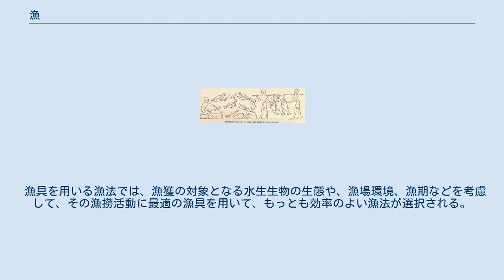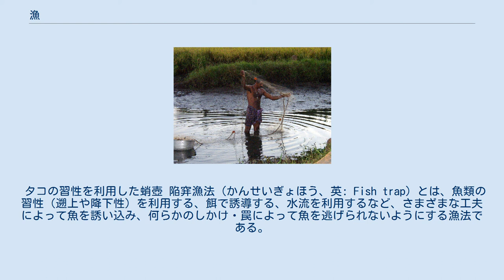漁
漁（いさり、りょう）とは、人間がさまざまな漁具を用いて、水産資源を捕獲する行為のことである。
また、さまざまな漁具の種類、用法によって類別される漁の方法のことを漁法（ぎょほう）という。
いさり（漁）に対して、かり（狩）。
 なお、漁をおこなう行為のうち、その労働的側面に着目する場合、漁撈といって区別するのが一般的である。
また、趣味・娯楽として楽しむ漁の場合は、とくに遊漁といって区別する。
 「全世界の水産物生産量推移。(青)天然、(緑)養殖」。
縦軸単位：100万トン 漁の歴史的起源は古く、捕獲の対象となる生物の生態にあわせて、また、時代の技術的制約のもとで、さまざまな漁具や漁法が用いられてきた。
 伝統的な漁では、漁具の材料に在来のものが多く、その生産性は低かったが、漁の規模と水産資源の生態が調和し、水域の水産資源は再生産されていた。
 漁の規模が大きくなると、数人で共同して漁をおこなったり、とくに近世以降は、網主が大人数を雇って漁をおこなうような例（地引き網や敷き網など）もあらわれた。
 漁船の動力化や合成繊維網の普及などによる生産性の向上、急速な人口増加、漁場の広域化などの諸因により、水産資源の枯渇化という懸念が生じている。
 そのため、漁は場所や漁具、捕獲対象によって法令で規制されている事が多い。
例えば、免許を持たない者がヤスで刺突漁を行うのは問題ないが、同じことを水中メガネを付けて行うと漁業権を侵害したことになる。
 漁にはさまざまな漁法がある。
もっとも素朴なものは、徒手採捕、ヌードリングと呼ばれる漁具を用いずに人間が直接素手で魚類などを掴み取る方法である。
 漁具を用いる漁法では、漁獲の対象となる水生生物の生態や、漁場環境、漁期などを考慮して、その漁撈活動に最適の漁具を用いて、もっとも効率のよい漁法が選択される。
以下に、代表的な漁法を紹介する。
 川で魚網を用いている様子 トロール網での漁の概念図 漁具として網（漁網）を用いる漁法である。
主な網漁業には以下のようなものがある。
網漁の種類など詳細については漁網を参照。
 一般には釣り具を用いる漁法であるが、釣り竿を用いない釣り漁や、延縄漁もこれに含まれる。
主な釣漁業には以下のようなものがある。
詳細は釣り漁を参照。
 徒行や船上から突具・鉤具を用いて、移動する魚類などを直接刺突する漁法である。
見突き漁や突きん棒漁と呼ばれる岸辺や船上から目視して刺突する方法や、潜水して移動中の魚を「追突」（おいづき）する例などがある。
以下のような刺突具がある。
 タコの習性を利用した蛸壺 陥穽漁法（かんせいぎょほう、英: Fish trap）とは、魚類の習性（遡上や降下性）を利用する、餌で誘導する、水流を利用するなど、さまざまな工夫によって魚を誘い込み、何らかのしかけ・罠によって魚を逃げられないようにする漁法である。
以下のようなしかけ、漁具がある。
 素潜りまたは潜水器具を着用して、素手または刺突具など道具を用いて水生動物を捕獲する。